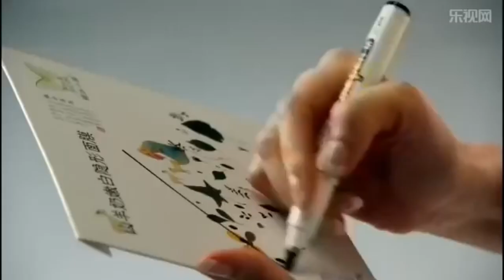Choi ji woo " memory "